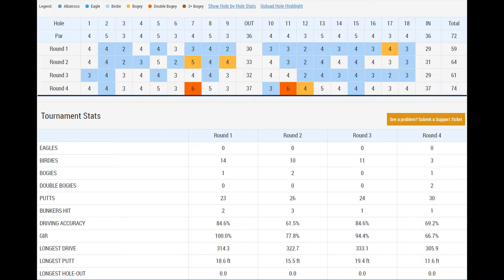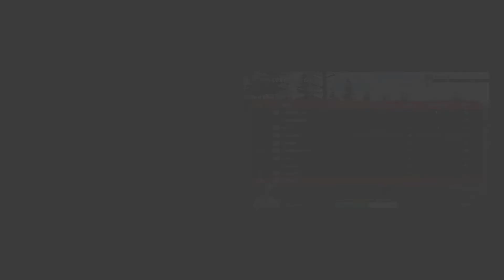TGCTours.com Blue Moon Invitational @ Kentuck Knob Recap